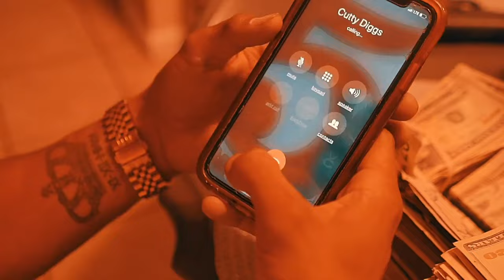Yung Cinco - Local Hustlers (Official Music Video) ft. Marissa Rivera, J-Diggs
Local Hustlers (Official Music Video) by Yung Cinco